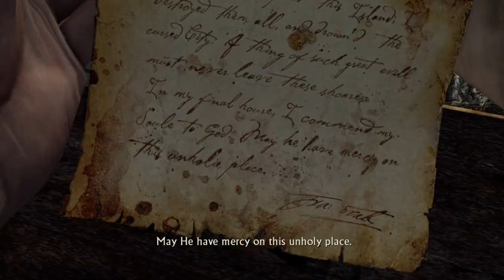Uncharted Drake's Fortune Part 5 | Nathan Drake Collection | Full Game Playthrough | No Commentary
Welcome to Part 5 of Uncharted Drake's Fortune, a new series playthrough for this channel.

"I haven't played an Uncharted game prior to creating this playthrough series, so I have no idea where the story and characters go, but I've been looking forward to playing the games in this collection."

Difficulty : Normal

Video Used For Luma Key:
Oleg Gamulinskii (Creator)